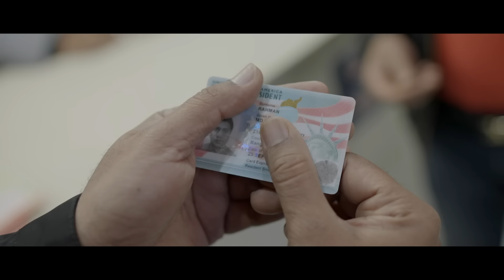Official Trailer 'Green Card'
Official Trailer of the movie 'Green Card'